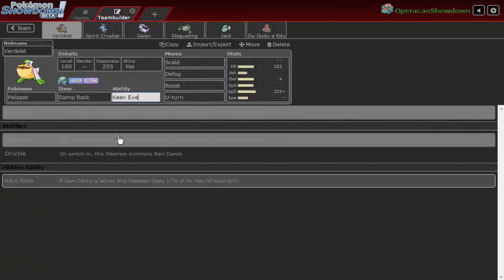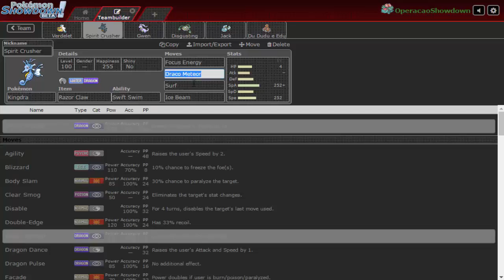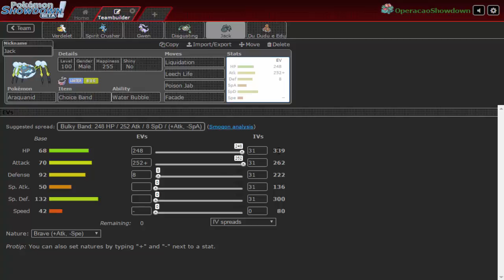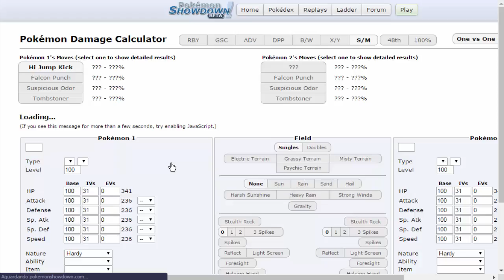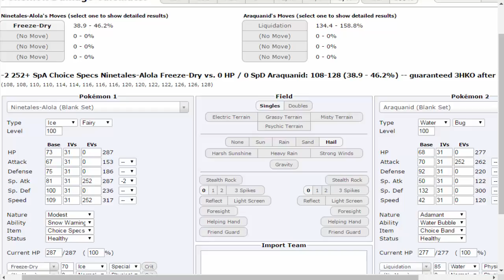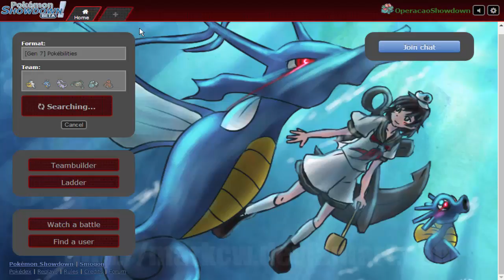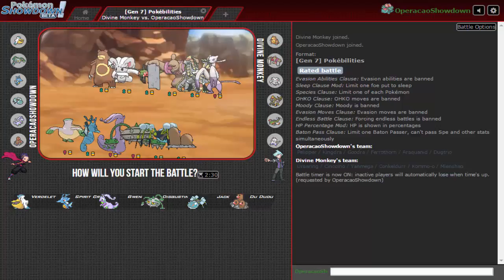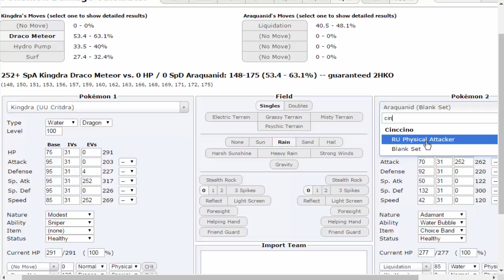Metagame do Mês #19 "É hora de Chuva"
Estreiando o novo metagame da nova geração

Décimo oitavo episódio da nossa serie Metagame do Mês com a tier Pokébilities.

Time para Showdown

Verdelet (Pelipper) @ Damp Rock
Ability: Keen Eye
Shiny: Yes
EVs: 252 HP / 4 Def / 252 SpD
Sassy Nature
- Hurricane
- Defog
- Roost
- U-turn

Spirit Crusher (Kingdra) @ Razor Claw
EVs: 4 HP / 252 SpA / 252 Spe
Modest Nature
IVs: 0 Atk
- Focus Energy
- Draco Meteor
- Surf
- Ice Beam

Gwen (Goodra) (F) @ Leftovers
EVs: 252 HP / 8 Def / 248 SpA
Modest Nature
IVs: 0 Atk
- Draco Meteor
- Thunder
- Ice Beam
- Rest

Disgusting (Ferrothorn) @ Rocky Helmet
Ability: Anticipation
EVs: 252 HP / 252 Def / 4 SpD
Impish Nature
IVs: 0 Spe
- Stealth Rock
- Leech Seed
- Gyro Ball
- Protect

Jack (Araquanid) (M) @ Choice Band
Ability: Water Bubble
EVs: 248 HP / 252 Atk / 8 Def
Brave Nature
IVs: 0 Spe
- Liquidation
- Leech Life
- Poison Jab
- Facade

Du Dudu e Edu (Dugtrio) (M) @ Life Orb
Ability: Arena Trap
Shiny: Yes
EVs: 252 Atk / 252 Spe
Jolly Nature
- Earthquake
- Stone Edge
- Memento
- Sucker Punch